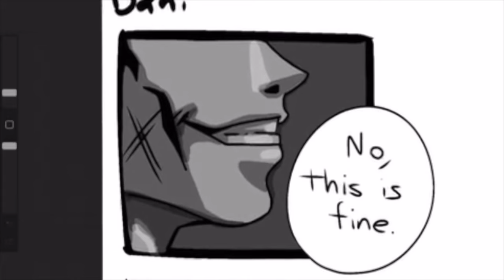Sans Analyzed - Undyne Ready to Strike! | JJK Horrortale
THIS TOOK A LONG TIME OH BOY
Now, you will all have to wait for the ULTIMATE ANIMATION! Thank you for tuning into this Undertale/Horrortale Manga thus far.